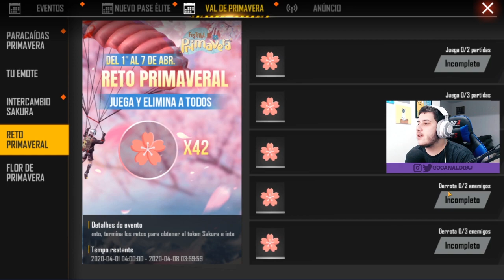NOVO EVENTO COM TOKENS DE FLORES DANDO MUITOS PETS E EMOTES DE GRAÇA NO FREE FIRE!